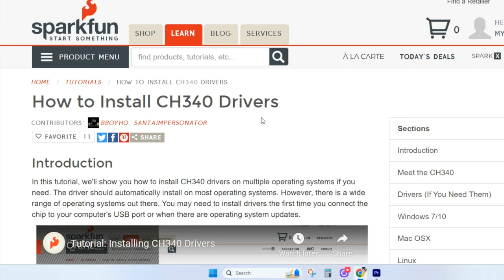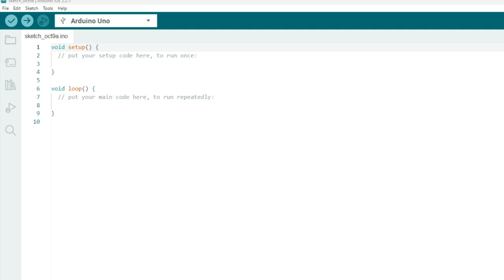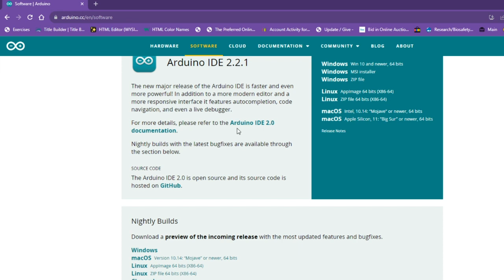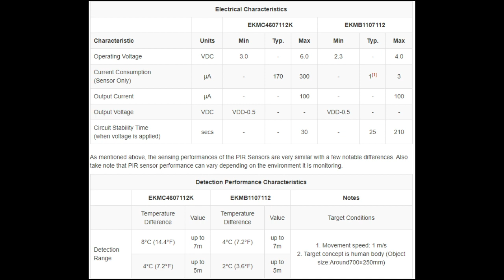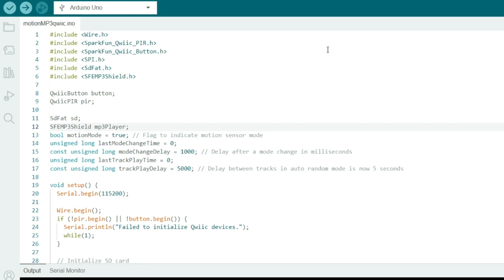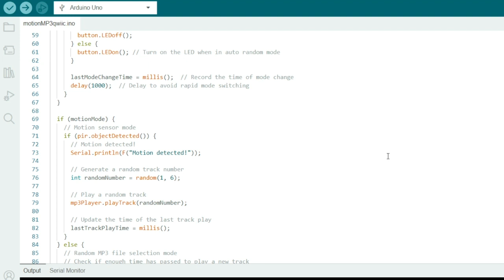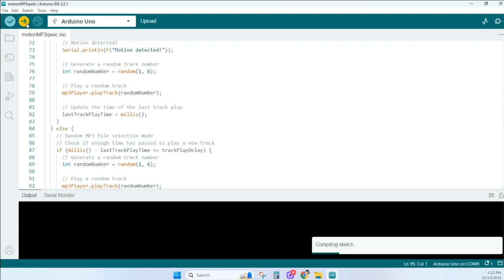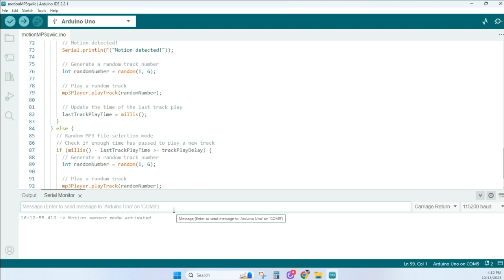Motion-Activated Music with Arduino! | RedBoard Qwiic MP3 Sound Project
We are using the Redboard Qwiic with Arduino to trigger MP3 tracks with motion or toggle to random shuffle mode. If you aren't familiar with the Qwiic system yet, check it out!

Chapter:
0:00 intro
0:49 device and parts list
1:20 install CH340 driver
2:08 check if driver installed
2:44 install Arduino IDE
3:09 intro to RedBoard Qwiic
4:29 the Qwiic button
4:59 the Qwiic motion sensor
6:32 Qwiic cables
7:17 the program code
9:14 putting it all together

Hey Arduino fans! Get ready to take your audio projects to the next level with the RedBoard Qwiic with the mp3 player shield. This amazing little board makes it easy to add motion activation and random shuffle to your MP3 projects.
Imagine a world where your music turns on automatically when you enter a room, or where your sound effects play randomly in response to your movements. With the RedBoard Qwiic and the mp3 player shield, all of this is possible!
To get started, simply connect your Qwiic devices to your RedBoard Qwiic with mp3 player shield. Then, upload your sketch and some MP3 files to the board's microSD card. Once everything is set up, the board will automatically start playing music when the motion sensor is triggered.
Want to add a little variety to your audio project? We also added a random shuffle feature to our Sparkfun QwiicBoard project. This means that the board will randomly select and play MP3 files from the microSD card.
To enable random shuffle, simply press the button on the breakout board. The board will then start playing MP3 files in a random order. You can press the button again at any time to stop random shuffle and toggle over to motion activated mp3 tracks.

Oontz Angle 3 Pro speakers - search ASIN:B07NDPGH55 on Amazon
Audio Cable- search ASIN:B0100NK0VU on Amazon
SD card - search ASIN:B091CB7964 on Amazon